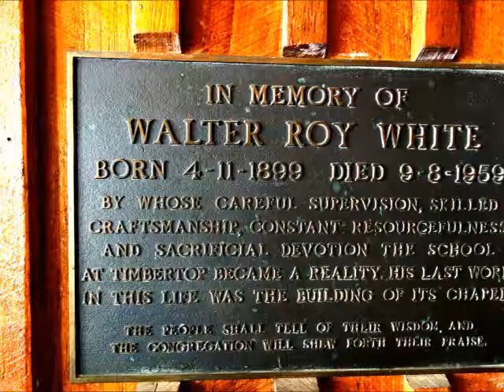2015 TT65 Chapel Service